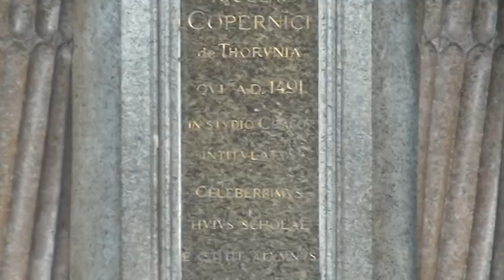Krakow Free Walk Tour Part 13